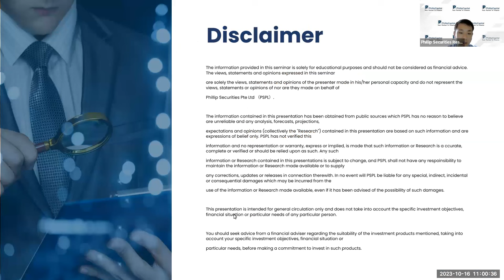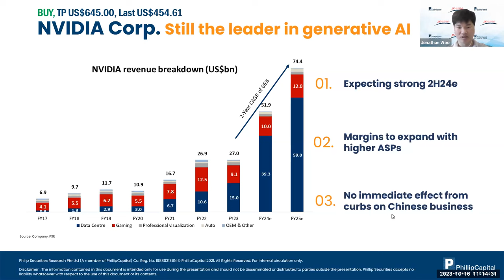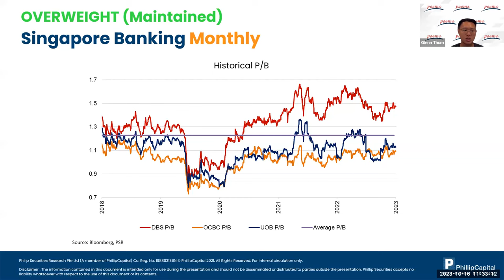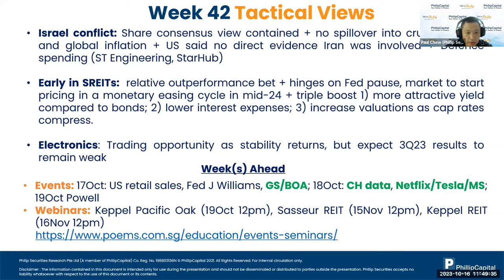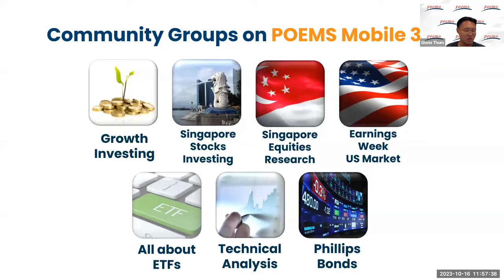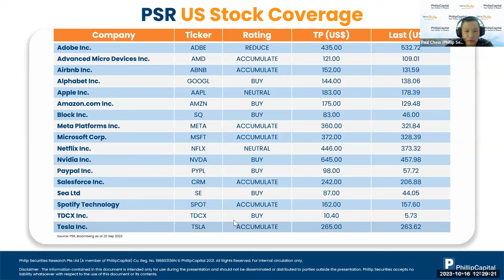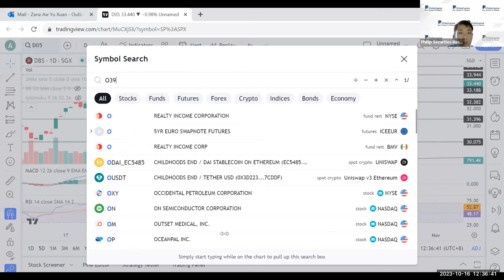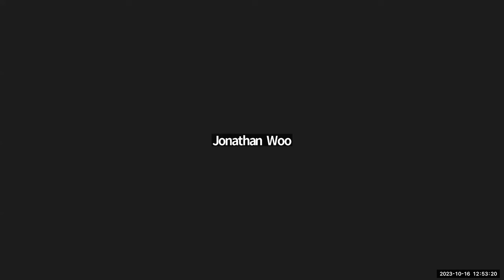Weekly Market Outlook: US 4Q23Tech Strategy & Stock Picks, SG Banking, SG Weekly, Tech Analysis.....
00:37 US 4Q23 Tech Strategy & Stock Picks
25:10 SG Banking Monthly
33:37 Singapore REITs Monthly
41:15 Technical Analysis
42:55 Week 42 - Singapore Phillip Weekly
55:58 Q&A